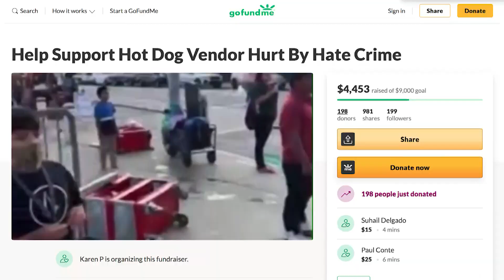6 LLVOSOT VENDOR AND RESTAURANTS CLASH.mp4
6 LLVOSOT VENDOR AND RESTAURANTS CLASH.mp4